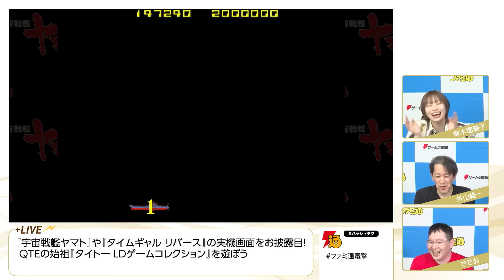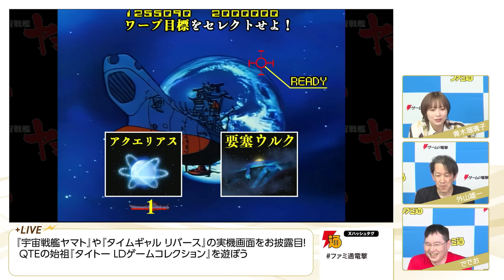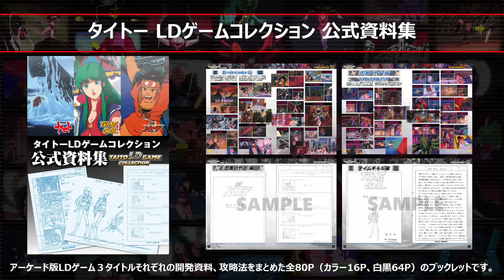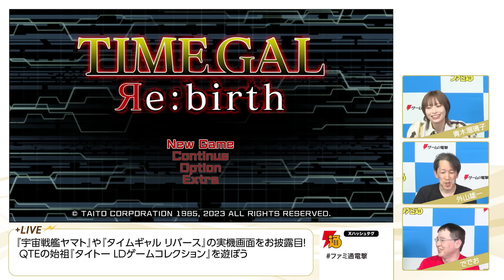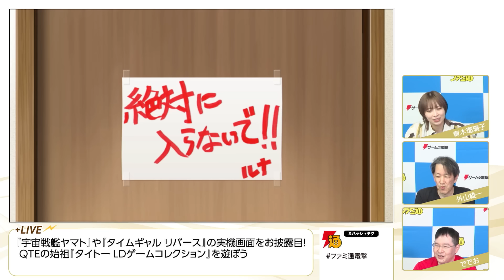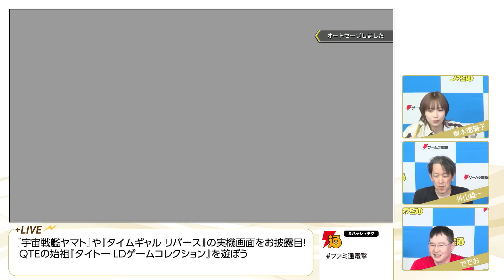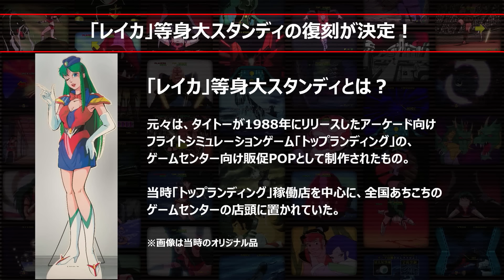『宇宙戦艦ヤマト』や『タイムギャル リバース』実機プレイ【ファミ通電撃切り抜き】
『青木瑠璃子×ファミ通・電撃のゲーム特番！』は、日本を代表するゲームメディア“ファミ通”と“ゲームの電撃”を展開するKADOKAWA Game Linkageがお送りするゲーム情報番組です。多くのゲームメーカーが参加し、新作スクープやこの秋注目タイトルの最新情報発表など、ゲームファン必見のバラエティに富んだ番組をお届けします。

『宇宙戦艦ヤマト』や『タイムギャル リバース』の実機画面をお披露目！ QTEの始祖『タイトー LDゲームコレクション』を遊ぼう
【紹介作品】『タイトー LDゲームコレクション』
【出演者】青木瑠璃子、外山雄一（タイトー）、ででお（ファミ通）

青木瑠璃子×ファミ通・電撃のゲーム特番！ 実機プレイ＆最新映像スペシャルDAY01